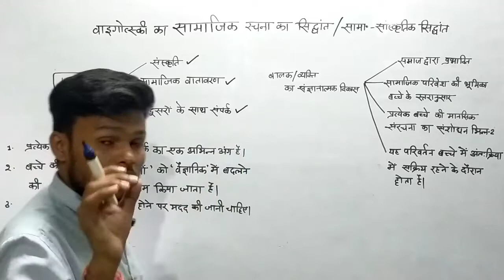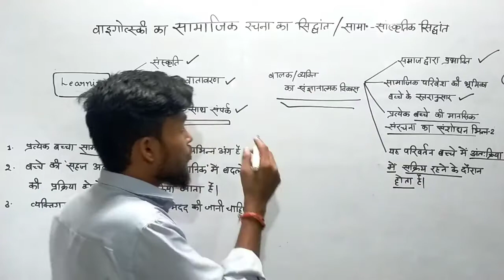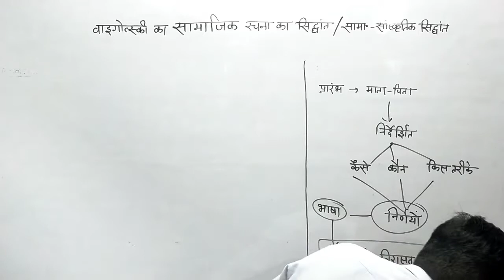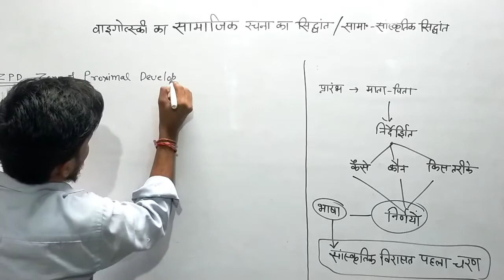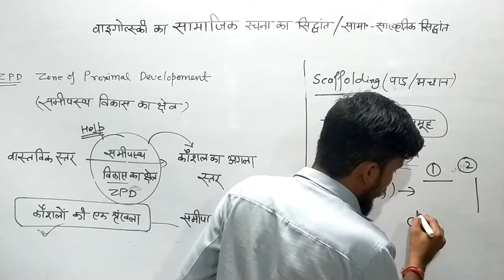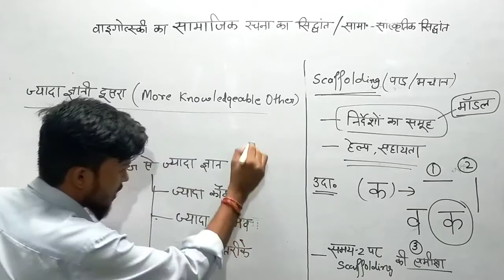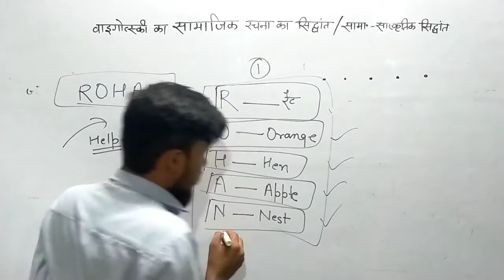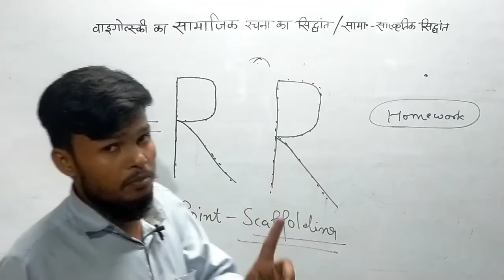वाइगोत्स्की का सामाजिक-सांस्कृतिक सिद्धांत। by Aniket Sir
वाइगोत्स्की के सिद्धांत के बारे में संपूर्ण जानकारी दी गई है।